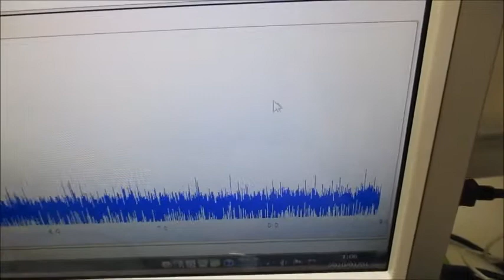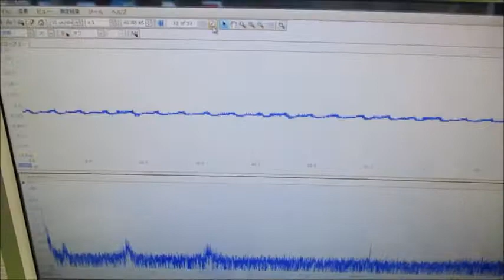オリジナル超音波実験 ultrasonic-labo